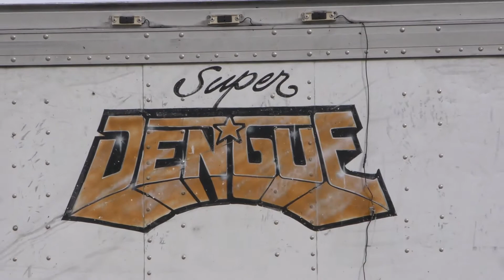San Mateo Ozolco, cholula, puebla, Feria 2017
Videofilmaciones Sancocho Cholula Puebla